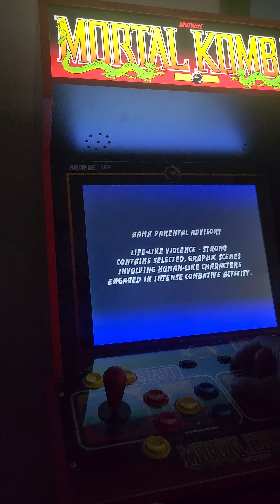ULTIMATE MK3 ARCADE1UP